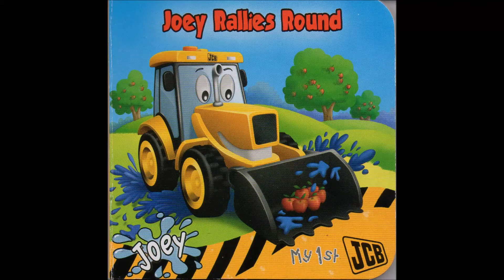My 1st JCB: Joey Rallies Round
Joey JCB helps Dan in the apple orchard.